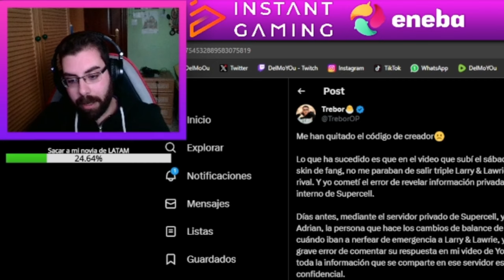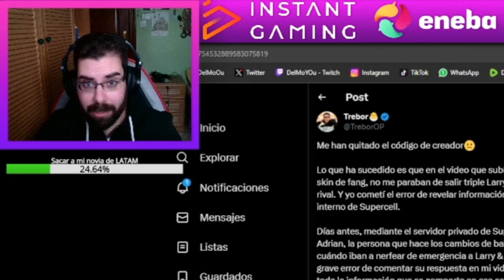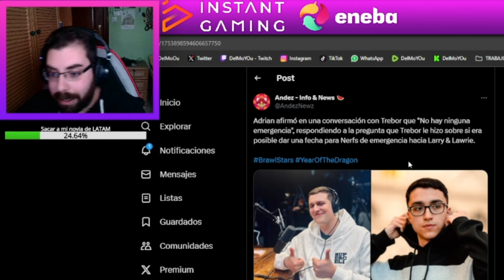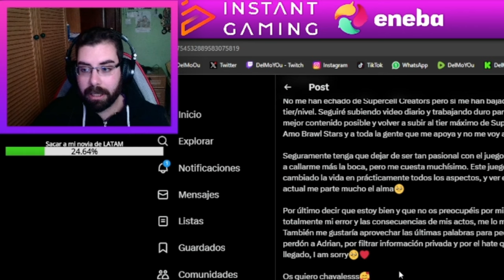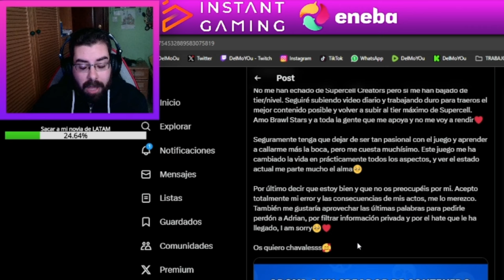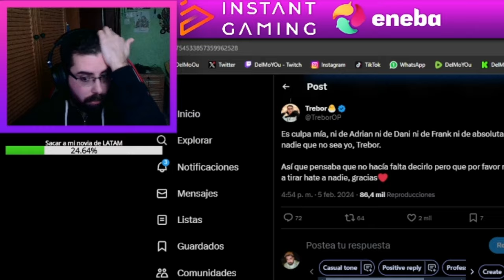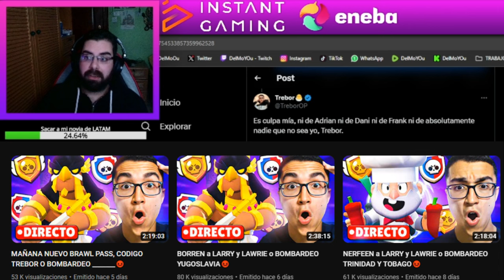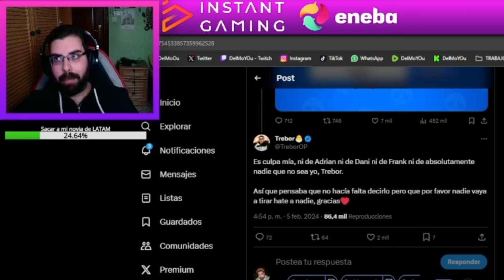MI OPINIÓN DE QUE TREBOR PIERDA EL CÓDIGO POR FILTRAR INFORMACIÓN